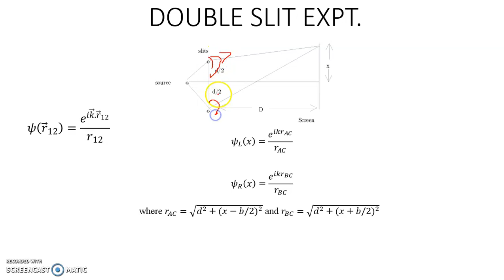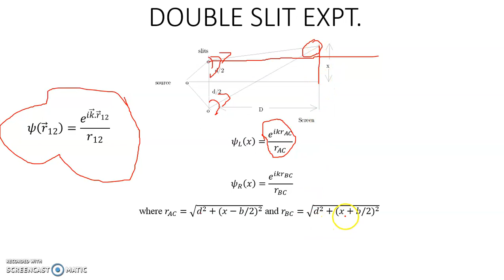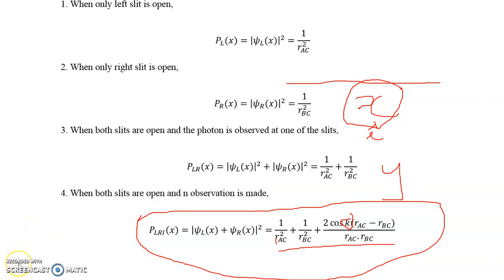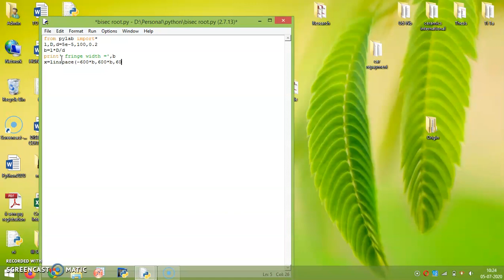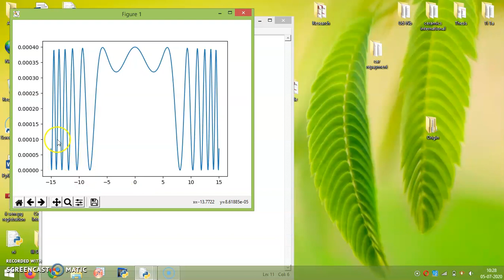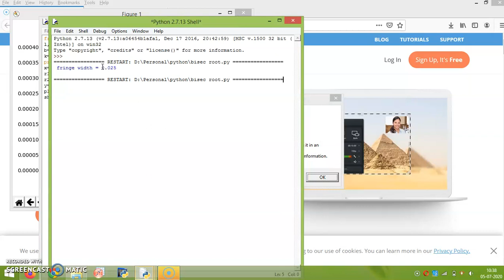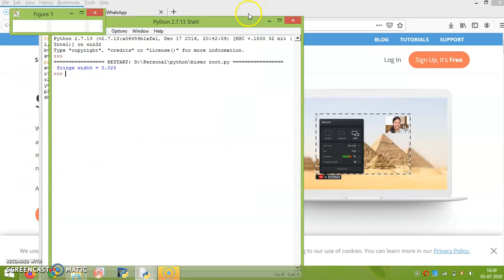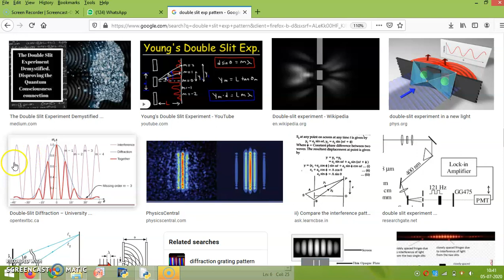python programming- MSc S4 Physics- Double slit experiment